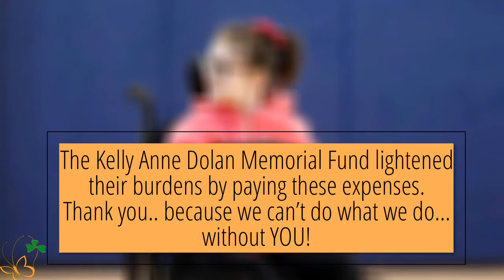Thank you for helping Emma and her family - The Kelly Anne Dolan Memorial Fund